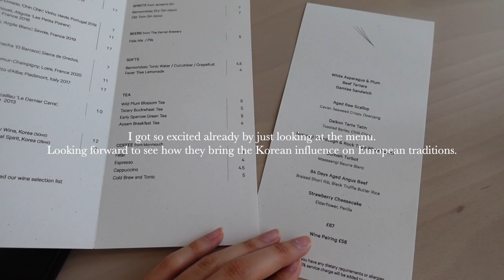LondonFoodSeries #04 SOLLIP | London Fine dining- Korean French Fusion｜倫敦美食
Hello, I'm back sharing another restaurant experience :)
So glad that I managed to visit Sollip because it was SO worth it.
Can't stop thinking about it and already planning for my next visit 🤍

Check this video out if you don't mind a spoiler!